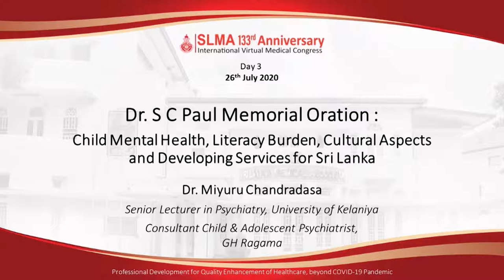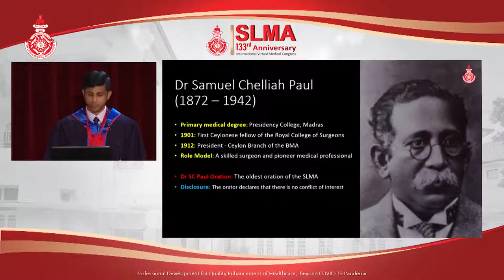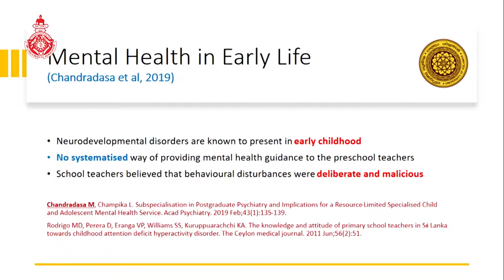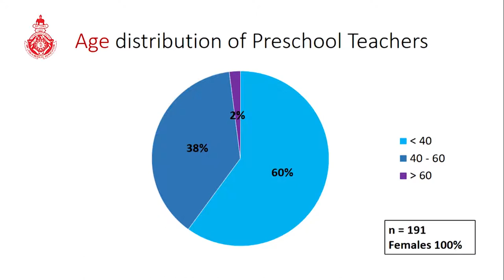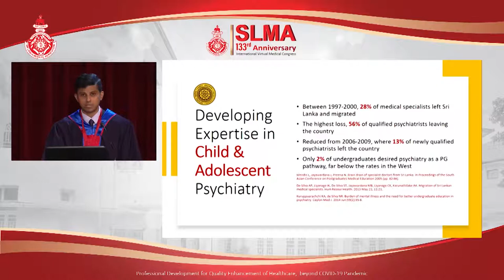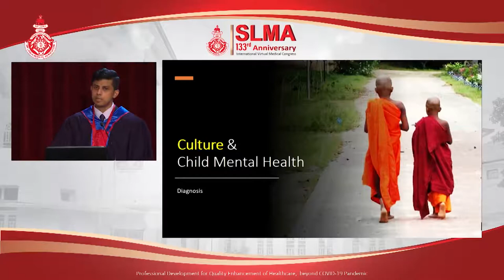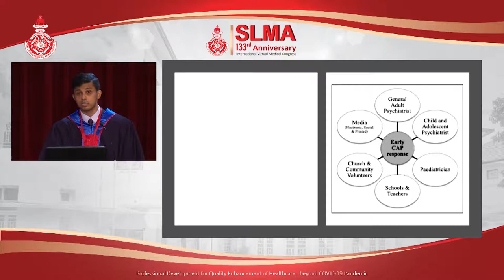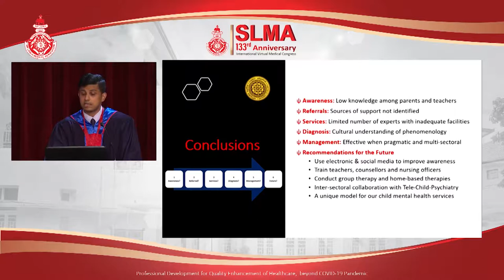Dr. S C Paul Memorial Oration – Dr. Miyuru Chandradasa – Consultant Child & Adolescent Psychiatrist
Dr. S C Paul Memorial Oration – Dr. Miyuru Chandradasa – Consultant Child & Adolescent Psychiatrist, GH Ragama